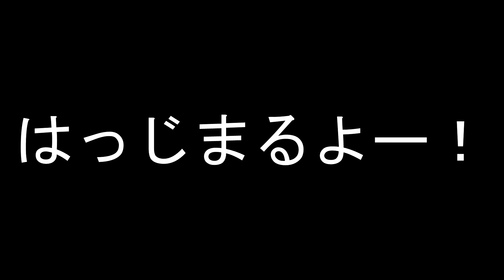スプバスプバレナリ【DbD】S6#292